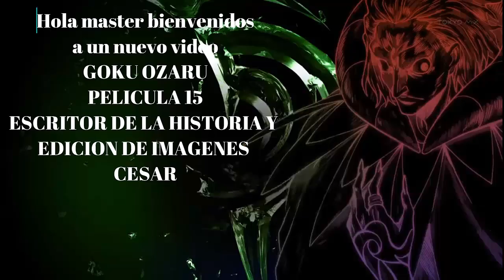Que hubiera pasado si goku era el ozaru legendario - película 15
Canal principal

Canal secundario

‎‎‎‎@Cesar YT

TERCER CANAL

‎‎@Soy Cesar